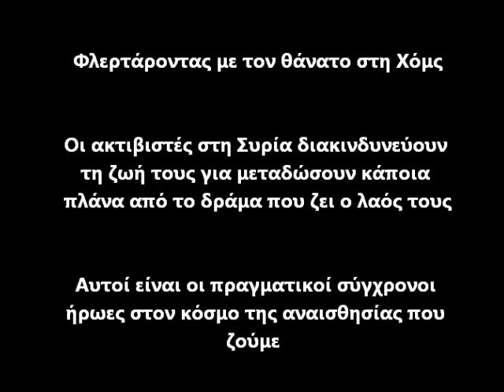Φλερτάροντας με τον θάνατο στη Χόμς της Συρίας.wmv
Οι ακτιβιστές στη Συρία διακινδυνεύουν τη ζωή τους για μεταδώσουν κάποια πλάνα από το δράμα που ζει ο λαός τους. Αυτοί είναι οι πραγματικοί σύγχρονοι ήρωες στον κόσμο της αναισθησίας που ζούμε. Βίντεο με πλάνα από τον βομβαρδισμό της παλιάς πόλης της Χόμς με τις οβίδες να πέφτουν λίγα μέτρα από τον ακτιβιστή που ανέλαβε το έργο του εθελοντή ρεπόρτερ.